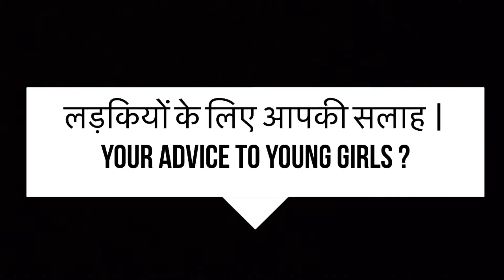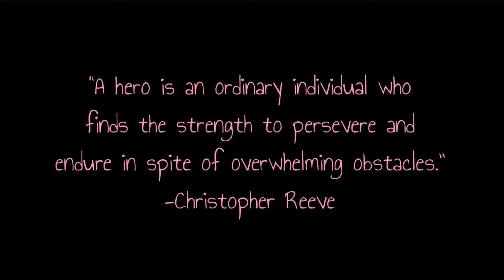Inspiring Words By Handicap Woman! अगर औरत चाहे तो कुछ भी कर सकेती हैं। Real Indian Stories !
Neetu jain is a self employed women from
Kaimwala,Chandigarh.She pour her heart Out to Team Sarvani.
Shot & edited By- Drishti Kharbanda.